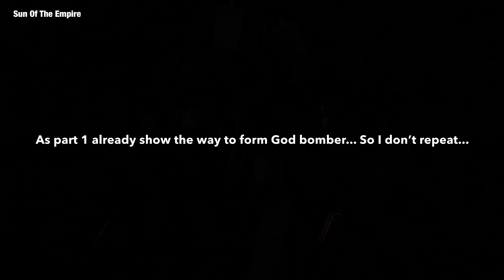Hints for Fans Hobby MB-11A Black God Armour Q.Review 159B Hints to combine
Check out this page from SunOfTheEmpire

Thank you for supporting “Sun of the Empire” youtube , so I can continue to provide you with free content each week (Hopefully)! Sharing Toys review to help you make a right choice and save your money!